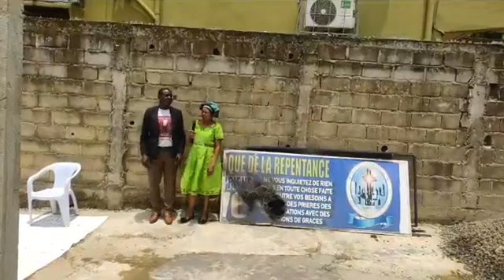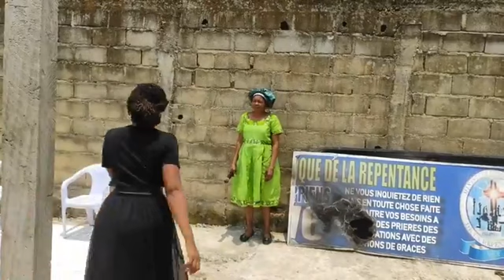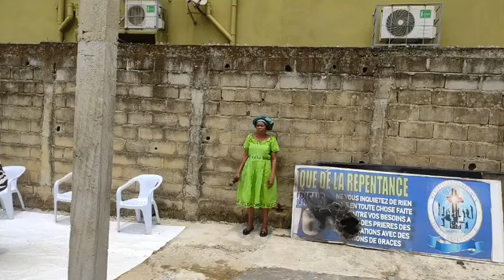culte dominicale MPR